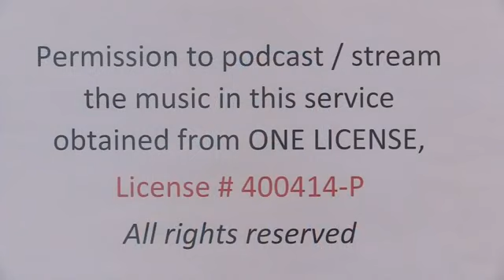Lunes de la 12ma Semana de Tiempo Ordinario - 22 de junio de 2020